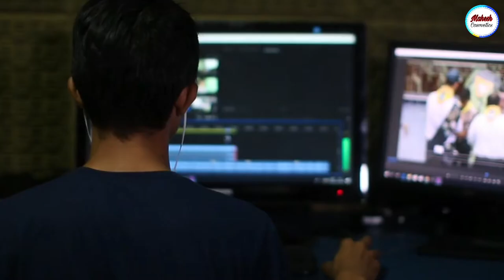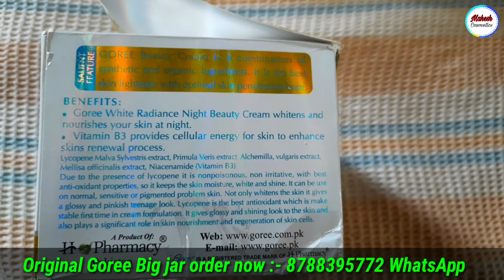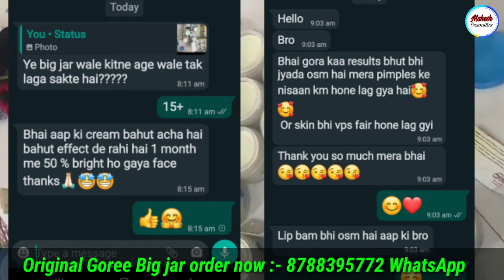Skin whitening secret || no side effects, Goree Big jar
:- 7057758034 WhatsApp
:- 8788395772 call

👌👉 Best skin whitening cream online Buy 👇

❄ Top Skin whitening cream 👇

1) Ae natural Roop Sundar Night cream

2) Ae natural Roop sundar Day cream

3) Trycone L - Glutathione skin whitening cream

4) Eliteglo Skin whitening cream

5) Jovees skin whitening Night cream

6) Gleamino natural fairness cream

7) Etan - UV fairness cream

8) Crystal Glow skin whitening cream

9) Lakme skin whitening night cream

10)  Leovea Lemato skin whitening cream

❄ Top skin whitening face wash 👇

1) Ethiglo skin whitening face wash

2) Glutafine skin Lightening face wash

3) Glycolite skin Lightening face wash

4) Glutathione skin whitening face wash

5) Trycone L Glutathione skin whitening face wash